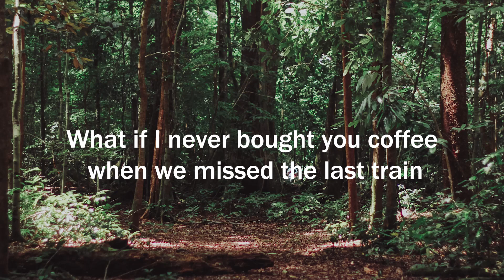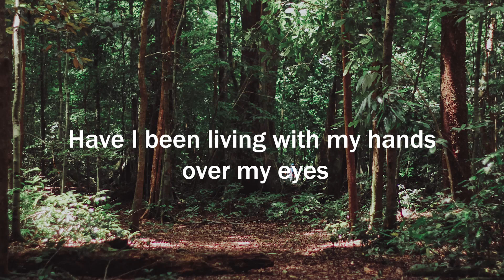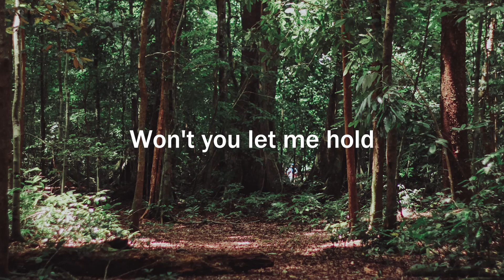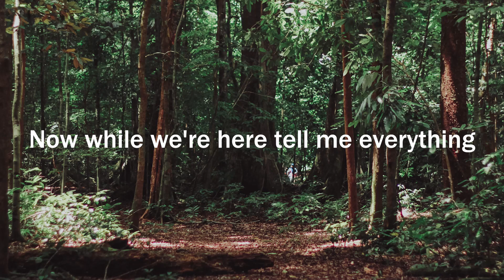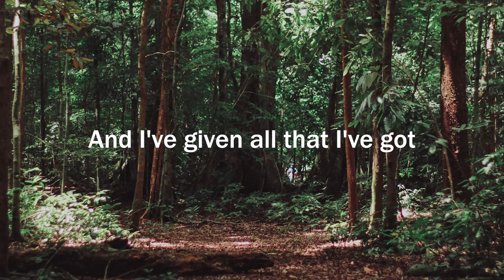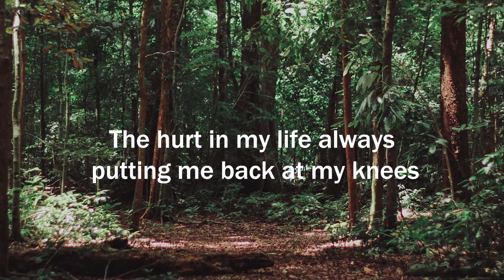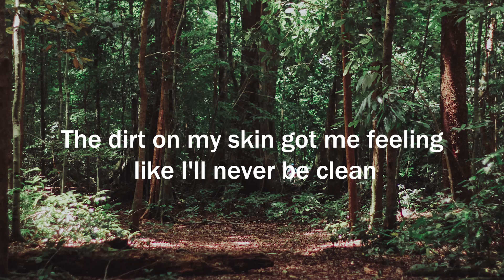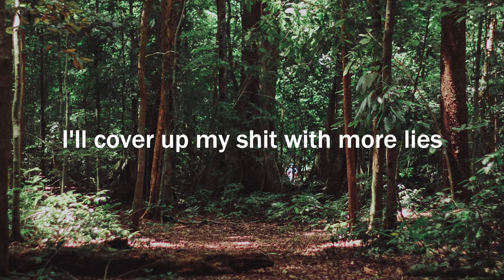Declan J Donovan - Before You Let Me Go (Letra/Lyrics) | Official Music Video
Glades - Through To You (Letra/Lyrics)
Aidan Martin - Good Things Take Time (Letra/Lyrics)